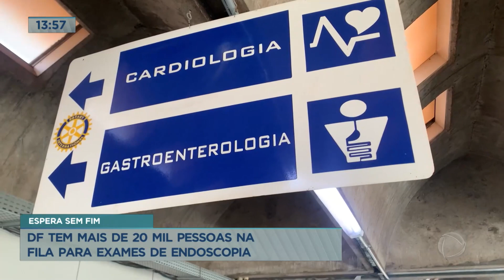DF tem mais de 20 mil pessoas na fila para exames de endoscopia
Uma auditoria feita pelo Tribunal de Contas do Distrito Federal mostrou que há mais de 21 mil pessoas na fila de espera para fazer exames de endoscopia na rede pública. Por conta disso, fiscais do órgão foram em diversos hospitais e UPAS da cidade na manhã desta terça-feira (27), para identificar a causa de uma fila tão grande. Entre as razões identificadas pelo tribunal, estão a falta de profissionais capacitados, além de equipamentos e medicamentos.